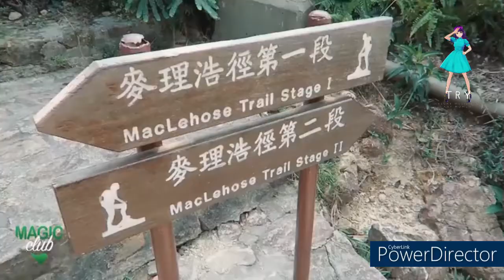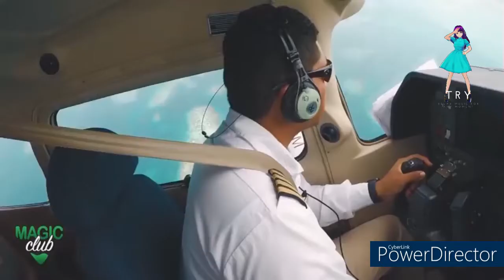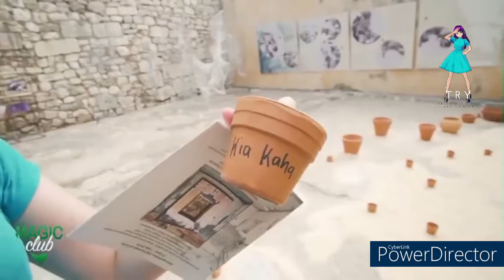#13 days until Summer - Sexy Saxophone Music! - Copyright Free!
NOTA: ¡La música y los vídeos provienen de diferentes fuentes!

With Loads of respect and love to all the creators!